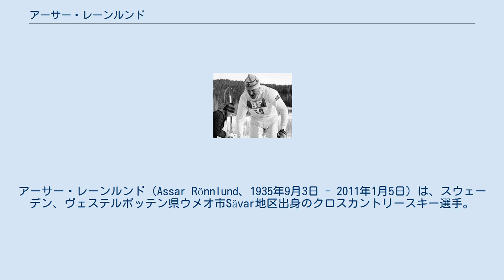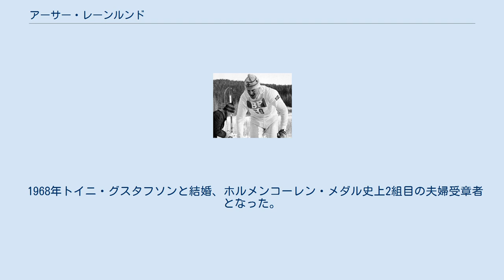アーサー・レーンルンド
アーサー・レーンルンド（Assar Rönnlund、1935年9月3日 - 2011年1月5日）は、スウェーデン、ヴェステルボッテン県ウメオ市Sävar地区出身のクロスカントリースキー選手。
1960年代に国際大会で活躍した。
 自身初めてのオリンピック出場となったスコーバレーオリンピックでは50kmで13位だった。
 1962年ノルディックスキー世界選手権個人15kmとリレーの2種目で金メダルを獲得、50kmでも銀メダルを獲得し、ホルメンコーレンスキー大会50kmでも優勝した。
これらの活躍により同年のスヴェンスカ ダーグブラーデット金メダル（Svenska Dagbladet Gold Medal、スウェーデンの最優秀スポーツ選手賞）を受賞した。
 1964年インスブルックオリンピックでは15km13位、30km7位、50kmでは銀メダルを獲得、リレーでは金メダルを獲得した。
 1967年のヴァーサロペット（Vasaloppet）で優勝、 1968年、自身3度目のオリンピックとなるグルノーブルオリンピックでは15km11位、50km10位、リレーで銀メダルを獲得した。
またホルメンコーレンスキー大会50kmで2度目の優勝を果たしこの年のホルメンコーレン・メダルを受章した。
 1968年トイニ・グスタフソンと結婚、ホルメンコーレン・メダル史上2組目の夫婦受章者となった。
 2011年1月5日に死去。